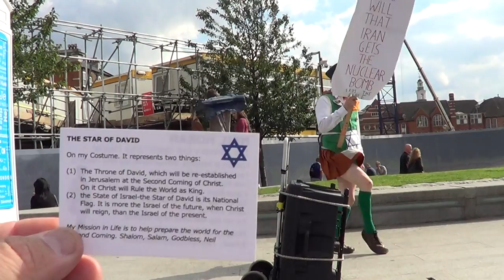Neil Horan performing an Irish jig in London (June 2012)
My video was made near north bank of Tower Bridge. Dancing man is Neil Horan. Also known as "The Dancing Priest".
He is  noted for his interference with the running of the 2003 British Grand Prix and the 2004 Summer Olympics marathon in order to promote his religious belief that the end of the world is near.
Seems that he needs good medical care...